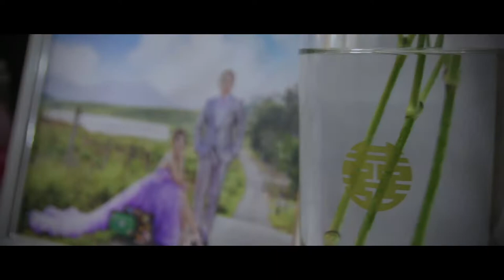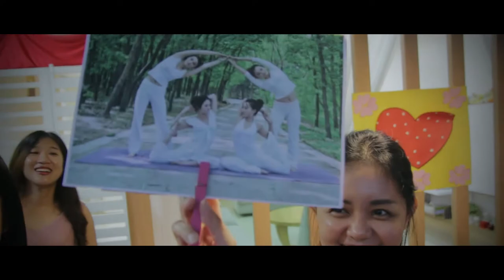Kevin & Ling Wedding Highlight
Wishing you all the good things that togetherness brings into life.
May your marriage be filled with delight and happy moments!

- 讓我為你唱情歌 A Love Song For You - CurryPop ft. Aggy Low
- Moment for life wedding music